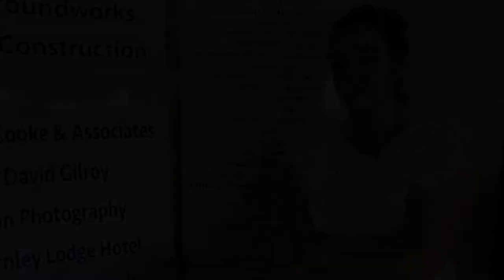Alison Sinnott on her experience as Blue Jean Country Queen 2017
Alison Sinnott talks about her experience as Blue Jean Country Queen, Meath Macra and the people of Athboy